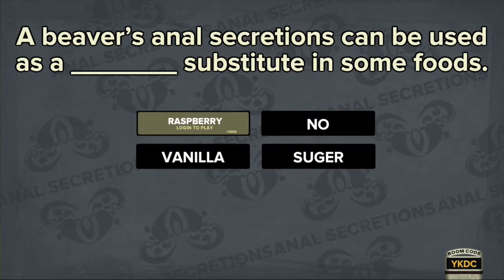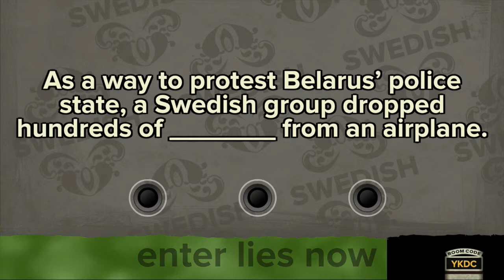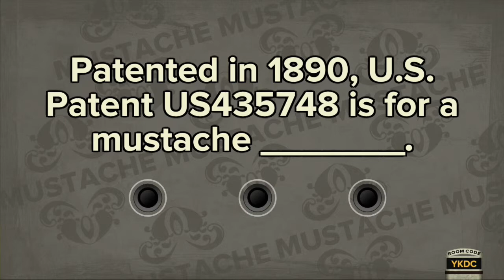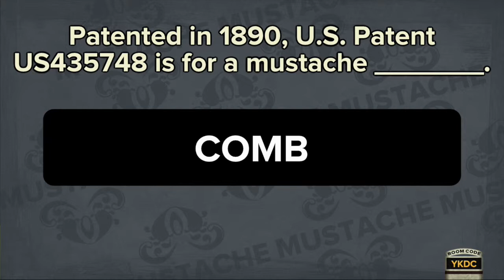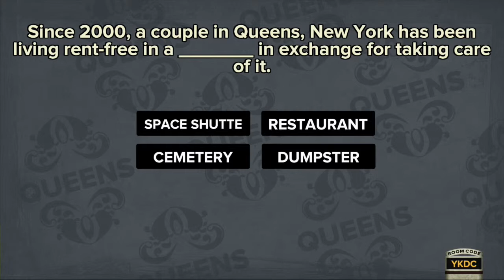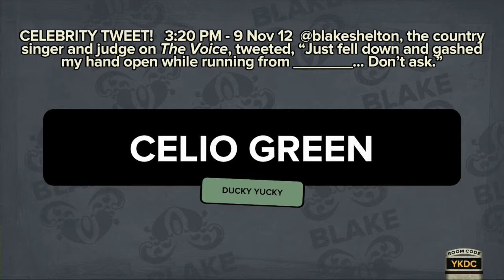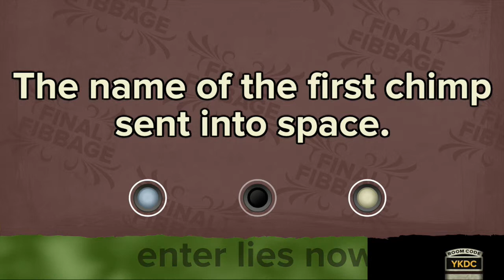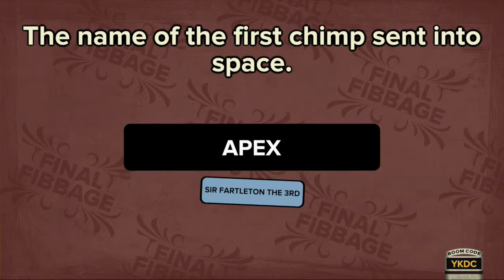Let's Play Fibbage - Game 2: Ham the Monkey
In an effort to figure out who came up with that stupid name, I learned that apparently his name is an acronym for the Aerospace Medical Center. How friggin boring!

The boys of Glitch Gasm play the lying, bluffing, fib-till-you win party game, Fibbage, from the makers of You Don't Know Jack. Who's the best liar of the bunch? It's a hilarious and intense battle to the death (not really, I'm lying) to come out on top, that you won't want to miss!

GlitchGasm is:

Kinkoman1337 (Clayton)
PTK123 (Jasper)
DylanCorona (Dylan)